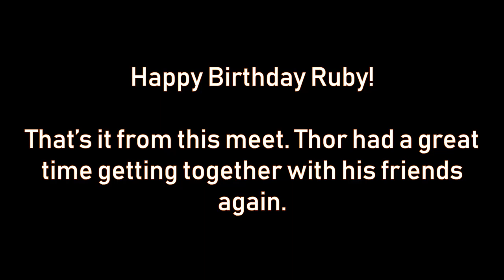Husky Birthday Party at the Park | Ruby's 2nd Birthday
Last weekend we celebrated one of Thor's friends Ruby turning two years old! It turned out to be a beautiful day - we all went to the park and played and enjoyed some delicious pup-cakes!

It does not cost you any extra but we do get a small percentage of Amazon's cut with every purchase.

Equipment we use
Food Thor Eats

Want to send Thor something?
Thor Unleashed
Monroe, OH 45050

Background Music found on Artlist!
- and get 2 months free!